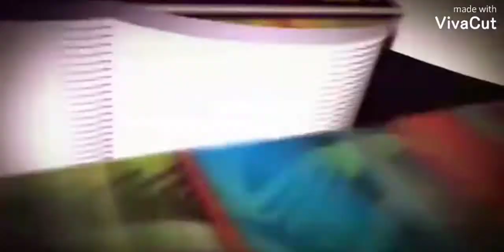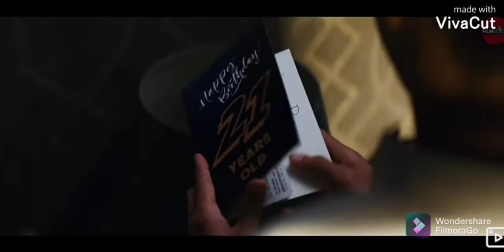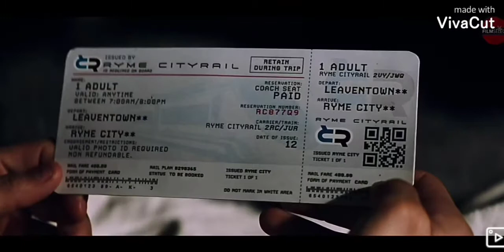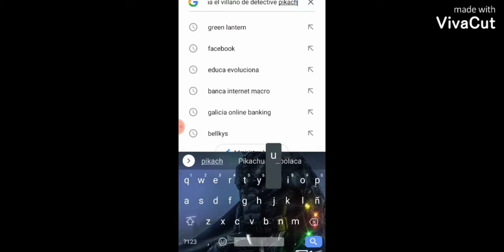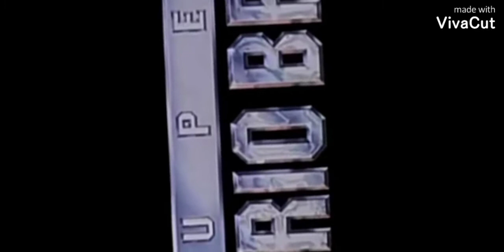3 Películas De Videojuegos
El día de hoy voy a hablar sobre tres películas basadas en videojuegos, espero que les guste